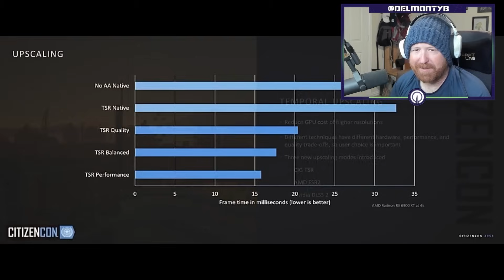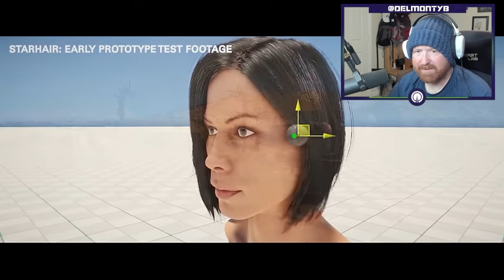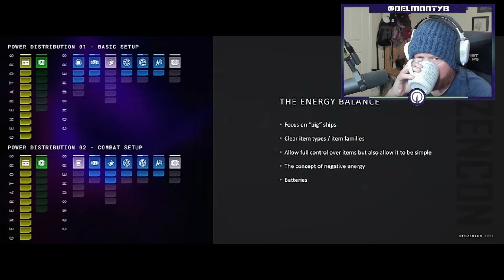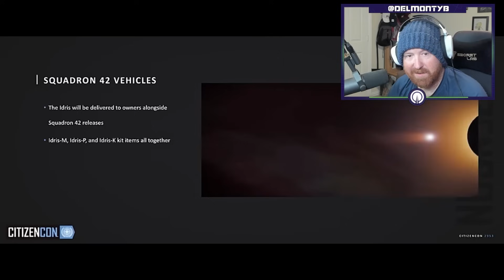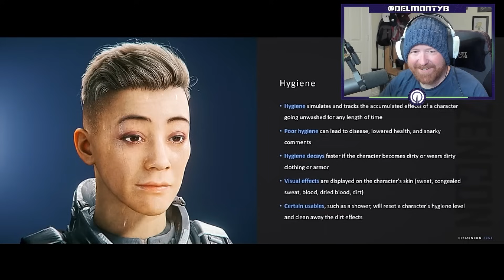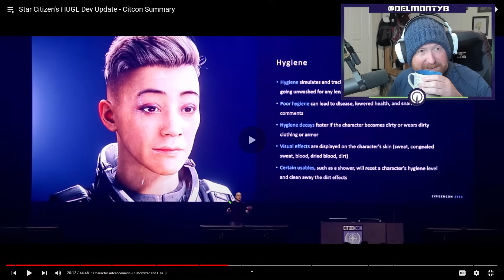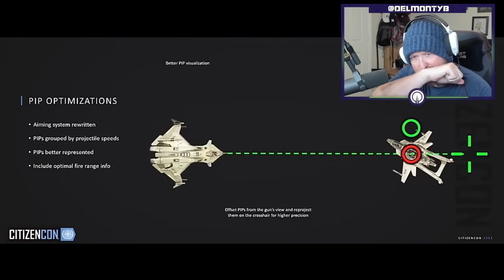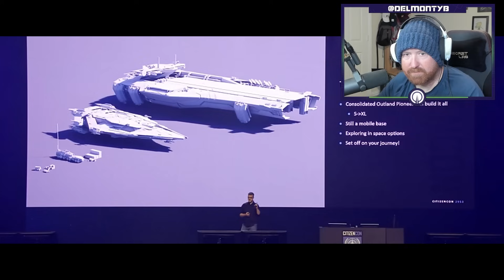Star Citizen's HUGE Dev Updates - Citcon Summary My Reaction & Thoughts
Star Citizen's HUGE Dev Update - Citcon Summary by @Morphologis